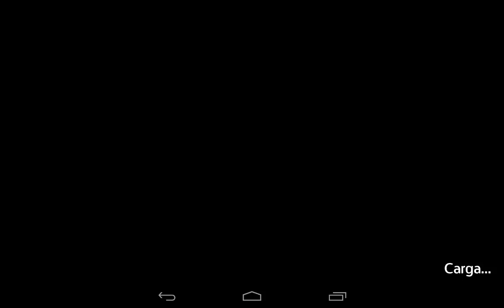Thrive Island Survival - No puedo morir xD - Juego de Supervivencia En Español #4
Ey que tal Play'x...!! ✌ⁿ-ⁿ
El día de hoy les traigo un episodio más de este super juego de variedad...donde haremos muchas cosas y encontraremos cosas raras y algo sorprendente jaja XD...un juego muy bueno de supervivencia y con buenos gráficos y jugabilidad genial... espero que les guste y disfruten n_n...

Muchas Gracias... \(ⁿ-ⁿ)/
:( Y Mil disculpas si hay algunos comentarios que no respondo y sólo doy like...eso es porque youtube no me deja responder a algunos usuarios por la configuración de privacidad en sus cuentas :/...pero creanme que sí los leeo y tomó en cuenta n_n...

¿Quieres saber quien soy?

Sígueme y Únete (^(^-(ⁿ-ⁿ)-^)^)

Quieres Más...??